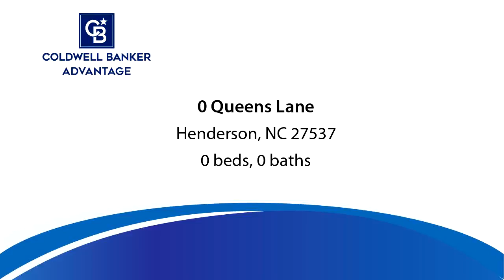Lots And Land for sale in Henderson, NC - 0 Queens Lane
This is absolutely one of the best views on Kerr Lake. Partially cleared and owed grass down to the water and sparsely wooded on one side.  This is a premier building lot with a double boat shed on the property and the slope to the lake lends itself to a walk-out basement if desired.  You really cant get much closer to the water than this.  It is a must see lot that will not last long.

Bedrooms: 0
Bathrooms: 0.00
Square Feet: 0
Price: $225,000

For more information about this property, please contact Mike Garrett at or . You can also text 5455951 to 67299.